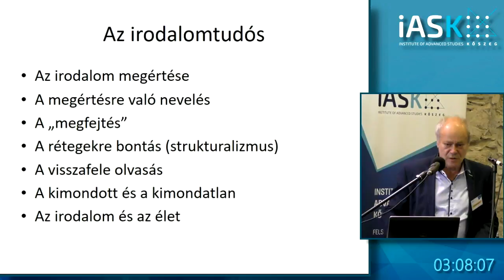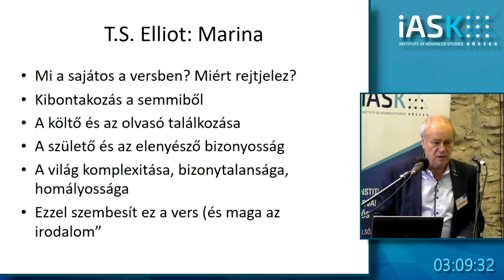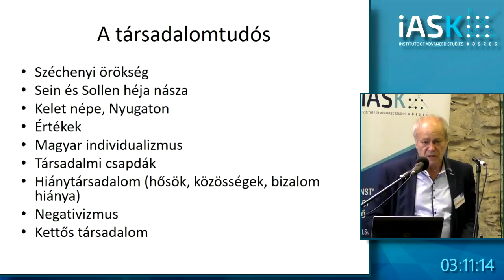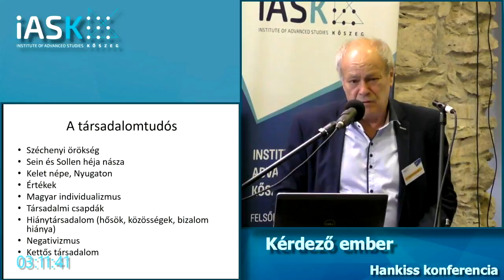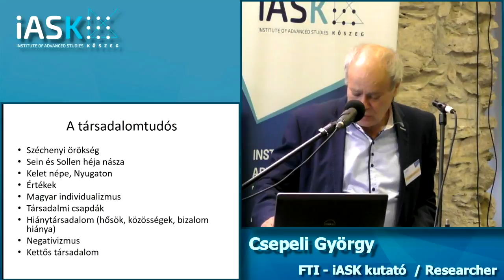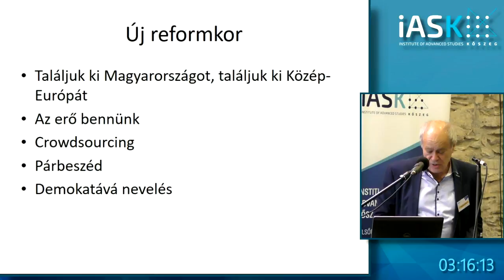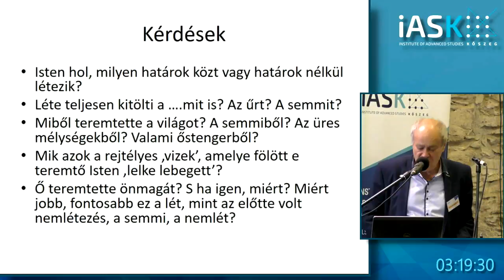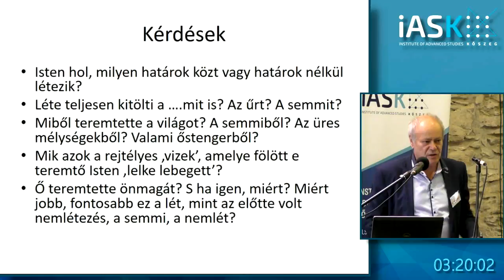"Black swans" * - About Hankiss - Hankiss Conference at IASK - 8th of June, 2017 Kőszeg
"Black swans" * - About Hankiss

Izabella Szász - Treasures of the Hankiss Archive

György Csepeli - A scholar of the 21st century in the 20th century

Zoltán Mizsei - This is how I relentlessly make poems sound - without sounds" - Questions and answers set to music

József Takács M. - From the Publishers perspective